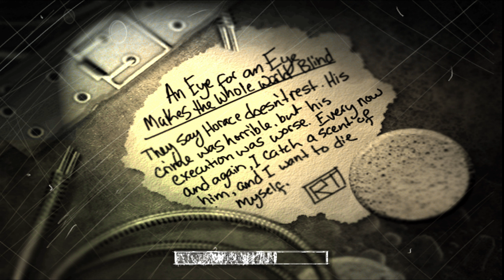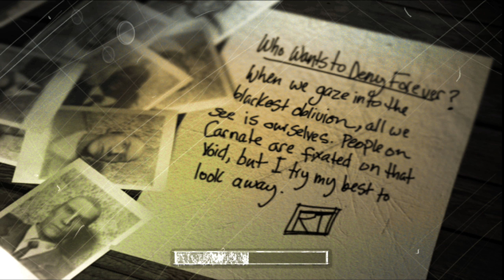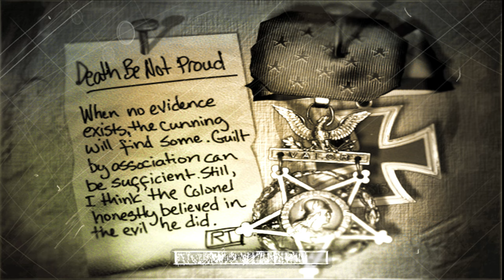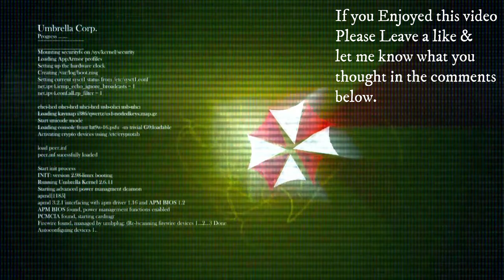The Suffering PS2 (PCSX2) Part 8 [1440p 60fps] Chapter 15, 16 & 17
Getting The Good Ending.

Chapter 15: An Eye for an Eye Makes the Whole World Blind
They say Horace dosen't rest. His crime was horrible, but his execution was worse. Every now and again, I catch a scent of him, and I want to die myself.

Chapter 16: Who Wants to Deny Forever?
When we gaze into the blackest oblivion, all we see is ourselves. People on Carnate are fixated on that void, but I try my best to look away.

Chapter 17: Death Be Not Proud
When no evidence exists, the cunning will find some. Guilt by association can be sufficient. Still, I think the Colonel honestly believed in the evil he did.

Torque, a man who has been sent to Abbott State Penitentiary on Carnate Island, Maryland. Torque has been convicted and sentenced to death for murdering his ex-wife and two children, although he claims to have blacked out at the time this happened and cannot remember anything. The night Torque arrives, there is a powerful earthquake, which releases an army of monsters upon the facility. Torque's cell door breaks and he is freed from captivity. Starting from his cell, Torque traverses the prison in an attempt to escape Carnate Island alive.

During the journey, Torque finds that the monsters set loose personify the many forms of execution the island has played host to. In addition, he is met by the spirits of some of Carnate's most famous residents: the deranged psychologist Dr. Killjoy, the former executioner Hermes T. Haight, and the regretful murderer Horace. With their help, Torque discovers that he can transform into a raging monster himself (other characters assert that these "transformations" are merely a sort of adrenaline-fueled madness). Killjoy is obsessed with curing Torque, though his methods are questionable, and at various points delivers vague medical advice. Horace and Hermes, on the other hand, try to sway Torque towards good or evil, respectively.